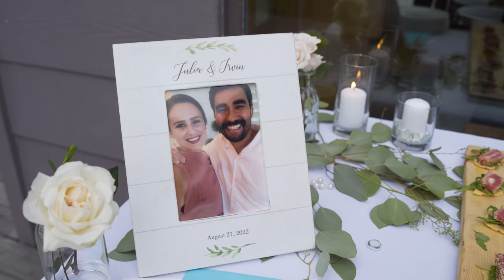Wind and Sea Wedding in Big Sur